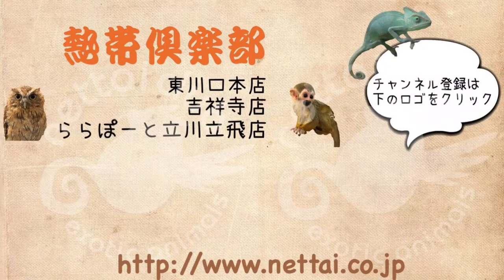マウンテンビューフェレット シルバー 女の子 ららぽーと立川立飛店